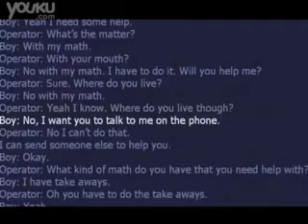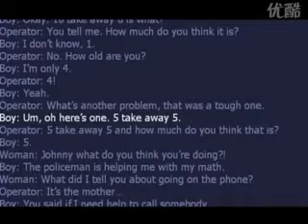911 Call for Homework Help!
We teach our kids what to do when they need help then =)